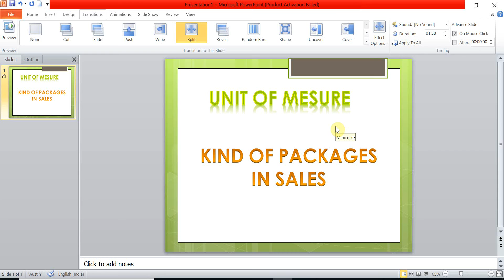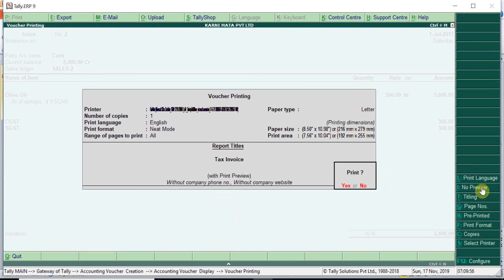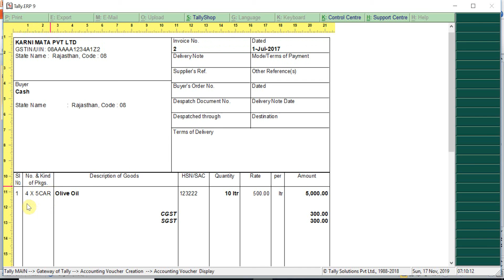No. of Boxes/Packages Print in Sales inVoice In tally ERP 9 With GST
If you want maintain GST and EWAY bill in Tally Software
More video  Details :-